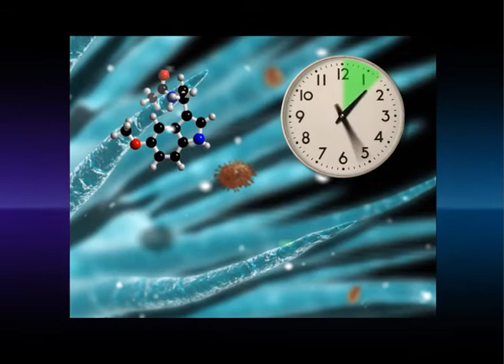Инфографика. Ночью человек совершает больше ошибок.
28/11/2010
Инфографика
Ночью человек совершает больше ошибок